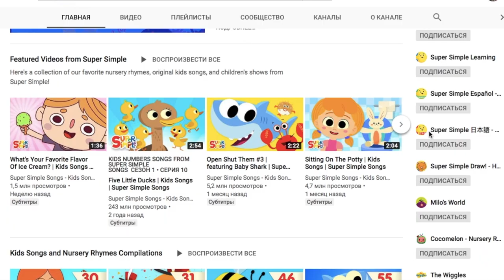ГОТОВИМ с МАЛЫШОМ. ПЕСНИ и ИГРЫ на АНГЛИЙСКОМ с РЕБЕНКОМ I Teaching Kids I Выпуск #4 I Skyteach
Вы легко привлечете внимание малыша, чтобы накормить. А заодно выучите названия некоторых продуктов. Малыши с удовольствием повторяют за мамой. Обучение английскому языку станет вашей веселой игрой.
В этом видео вы найдете примеры потешек и песенок, которые сможете использовать и адаптировать для себя.
А еще мы покажем вам игру с едой, которая понравится вашему малышу. Пусть ваши детки едят с аппетитом!